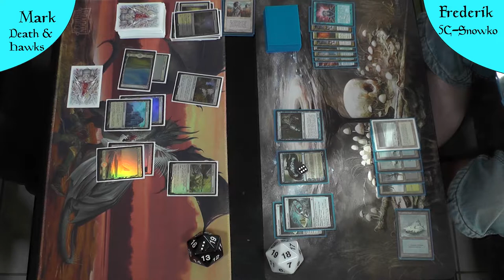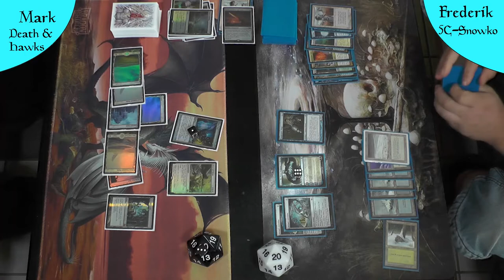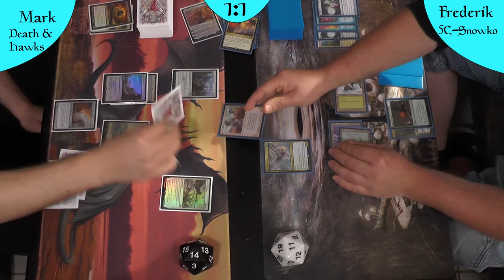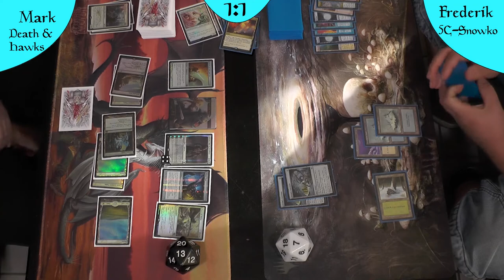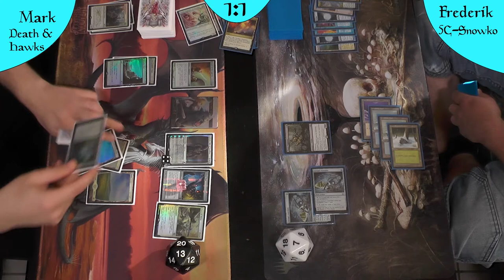Death and Hawks VS 5 Color Snowko (Deutsch) [Legacy]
Diese Woche schauen die Hawks ob sie das alte 5 Color Snowko ohne Companions schlagen können, oder ob sie doch irgendwie versuchen müssen auf den Companionhype aufzuspringen, 80 Karten Hawks incomming?